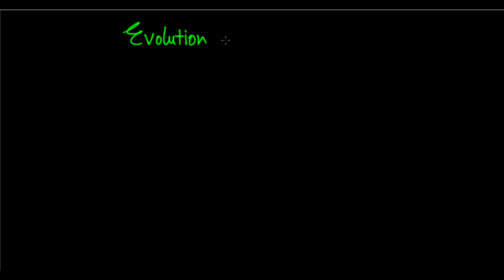Class 10 Heredity and Evolution-Evolution and Progress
This video lesson attempts to clear the difference between evolution and progress. Some have a misconception that evolution is some form of 'biological progress' of organisms, however this is not the case. As explained in the lesson, Evolution is just a biological process in which organisms gain new traits, new characteristics, which generates diversity in the living world.